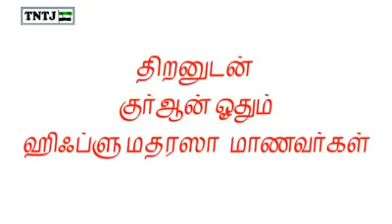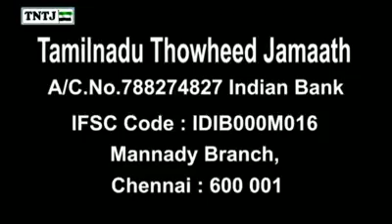வயோதிகப் பருவமும் திருக்குர்ஆன் காட்டும் வழிகாட்டுதலும்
எம். ஷம்சுல்லுஹா ரஹ்மானி
(மாநிலத் தலைவர், TNTJ)

வீட்டிலிருந்தபடியே மார்க்கம் கற்போம்
ஆன்லைன் வகுப்புகள்